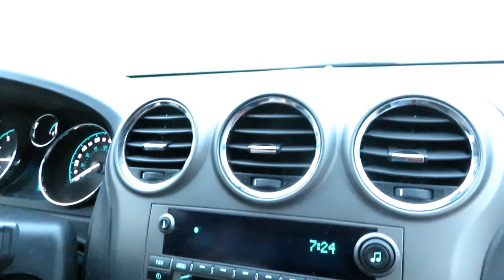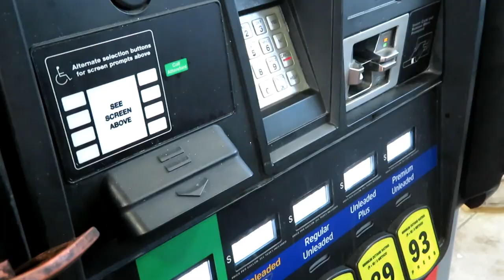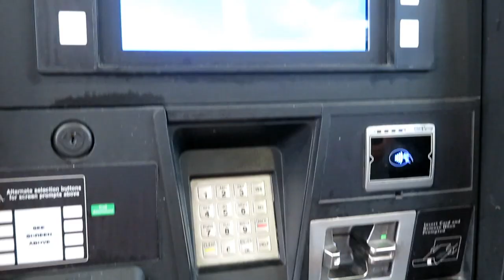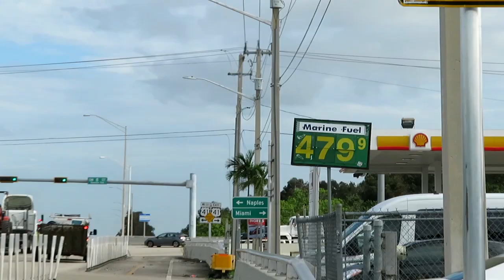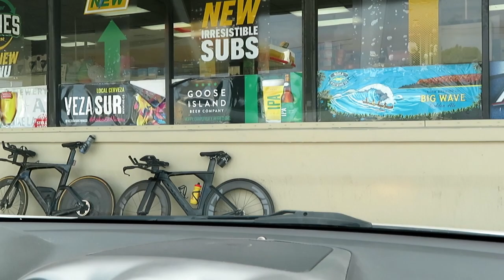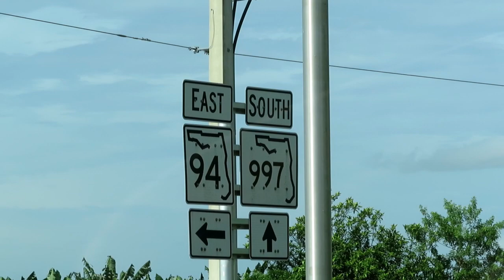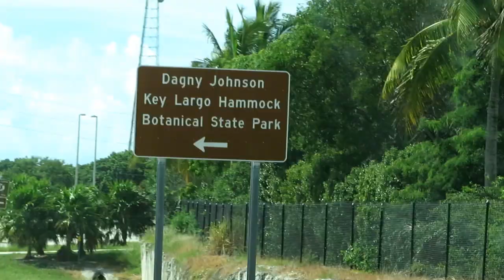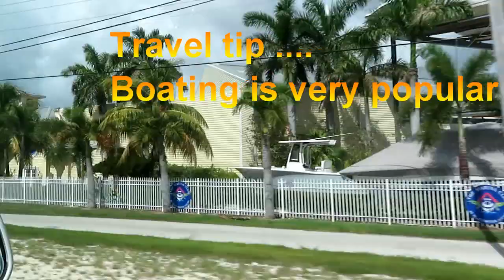Part 1/ 5 - Discover Amazing Islamorada - Florida Keys in 3 days from Naples/Miami /Tampa areas.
Part 1of 5 - Enjoy this 5-part video series with us @BNtravel on our adventures in Islamorada, a small magical beach town in the Florida Keys.

Getting to Islamorada is an adventure on its own, as we leave Southwest Florida, drive down U.S. Highway 41/Tamiami Trail through the magnificent Everglades and then on to the blue Highway. US 1 or Route 1 is the only road down to the Keys.  It is 237 miles - a 5 hour drive from Naples to Key West- the southernmost point of Florida state.

If you care to look you will find your paradise.
Kwaheri! See Ya!